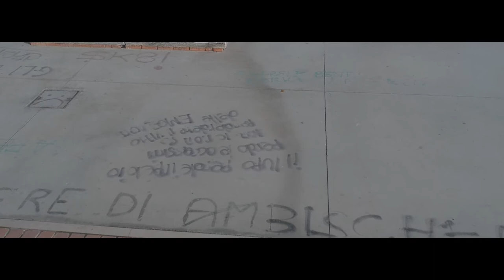PONTE DELLA MUSICA (ROME)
A raw montage focusing on life under a bridge. Shot on Canon 80D.
Final edit soon out! MY GEAR

MAIN VIDEO CAMERA
MY WILDLIFE CAMERA
THE SHARPEST LENS
THE VIDEO LENS
MY WILDLIFE LENS
MY STREET LENS
BEST MICROPHONE
AUDIO RECORDER
TRAVEL DRONE
DRONE CINEMA ND FILTERS
THE BEST MONOPOD
MINI STREET TRIPOD
PHOTO / VIDEO TRAVEL TRIPOD
AMAZING STABILIZER
SECRET AGENT CAMERA BAG
ADVENTURE CAMERA BAG
POCKET LED LIGHT

Thanks for stopping by, hope to see you soon! MY STOCK PHOTOS FOR SALE